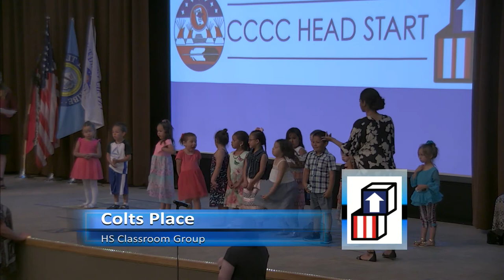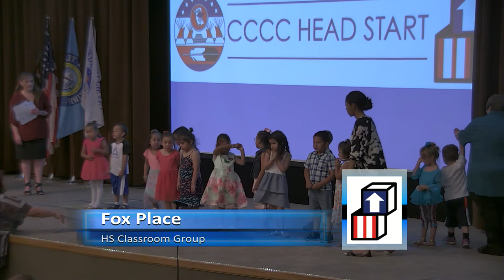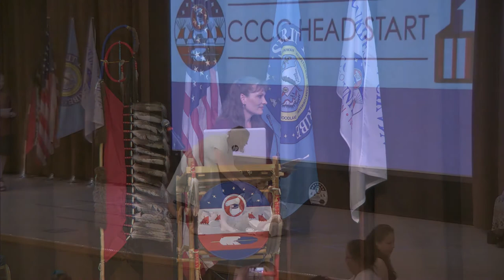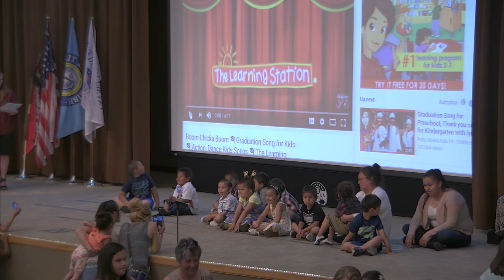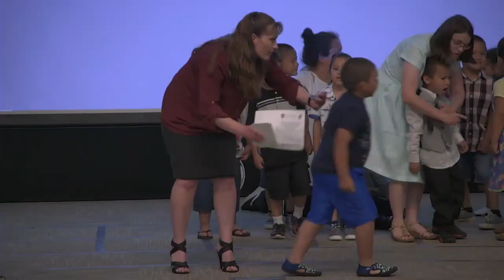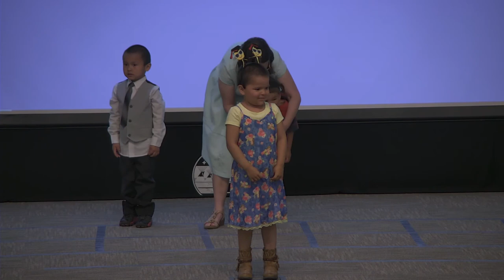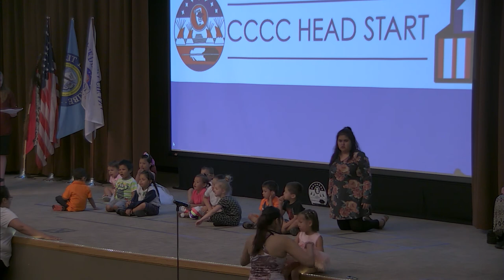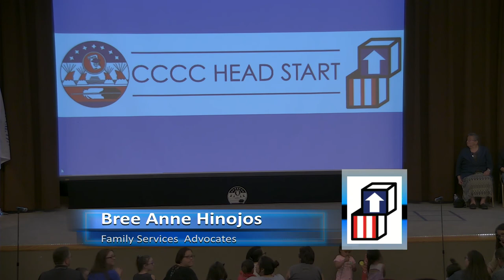CCCC HeadStart Graduation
CCCC Headstart Graduation Ceremonies
May 24, 2018 5:00 PM
CCCC Amphitheatre
Public Welcome